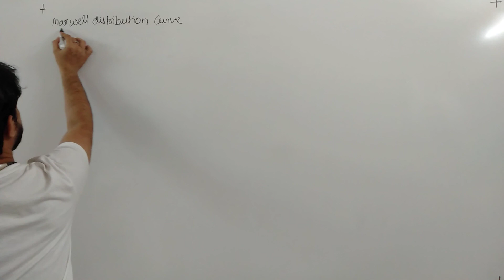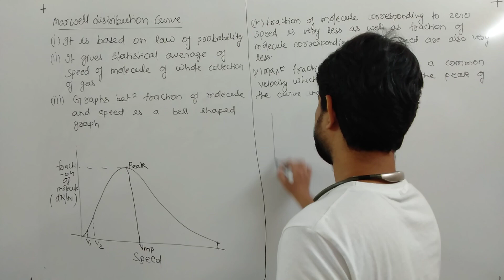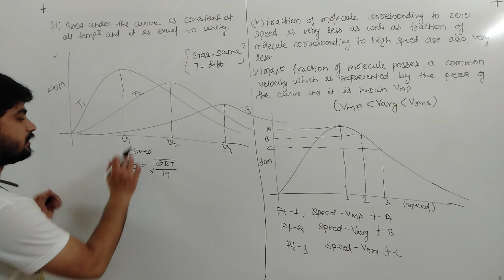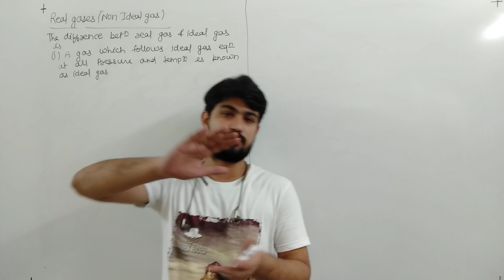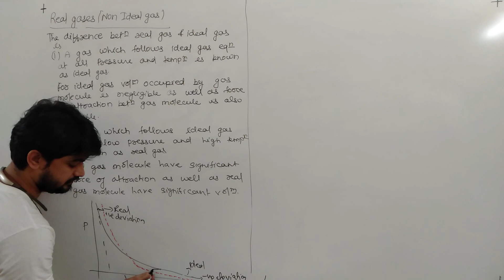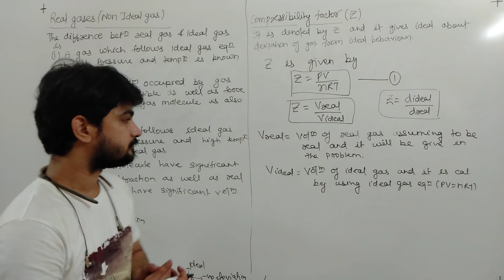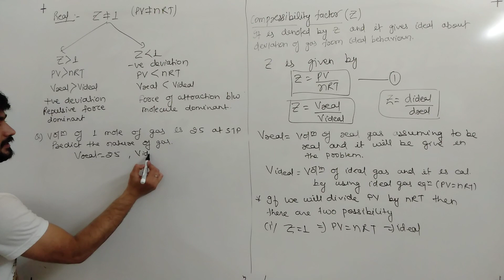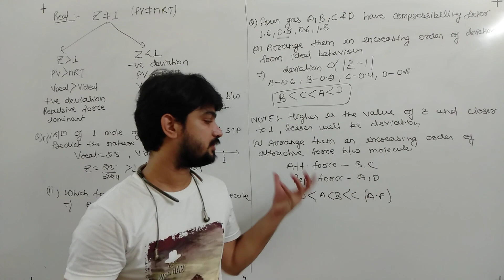Gaseous state lecture-12